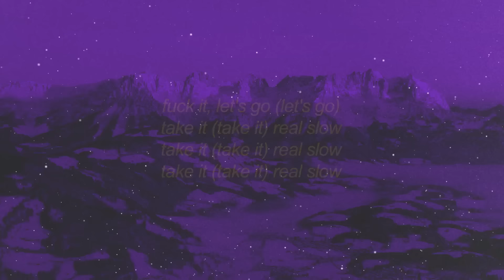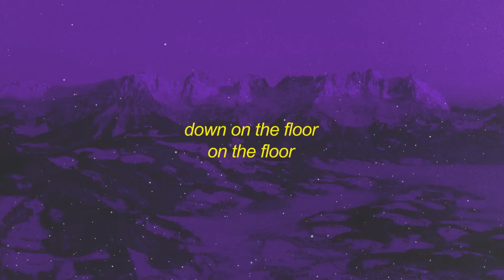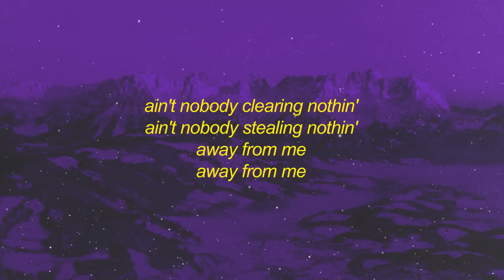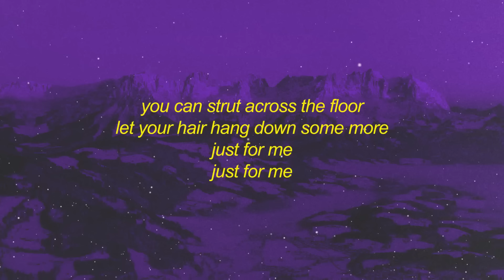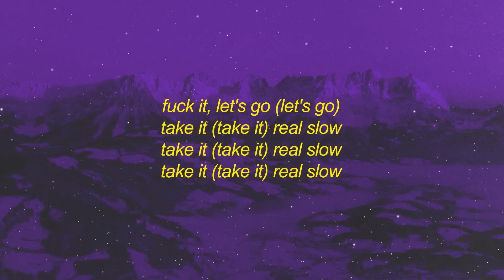[1 HOUR] lilithzplug - cleared - remix (slowed) [lyrics]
lilithzplug - cleared - remix (slowed) lyrics | f it let's go take it real slow